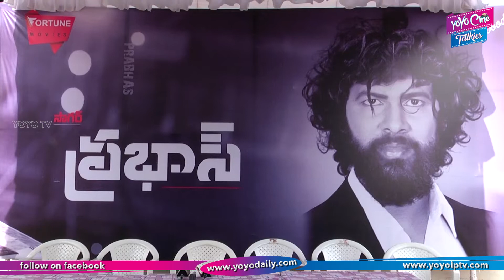Tollywood New Hero Nithish Reddy Prabhas Movie Launch | YOYO Cine Talkies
Tollywood New Hero Nithish Reddy Prabhas Movie  Launch.